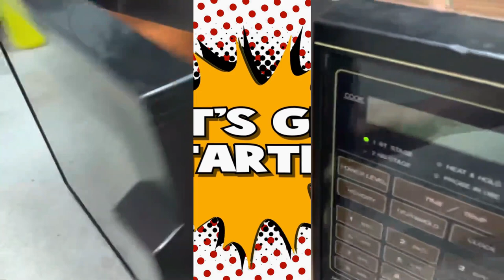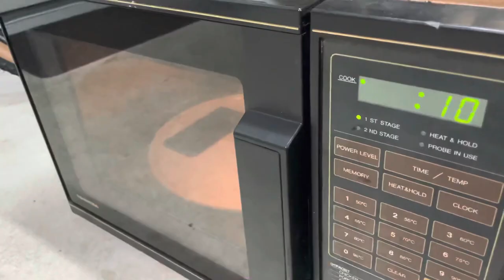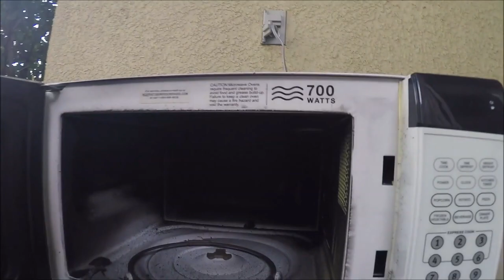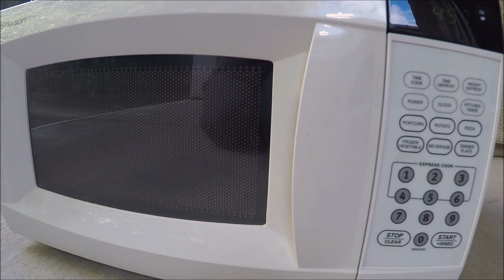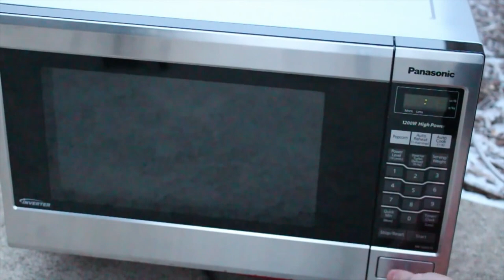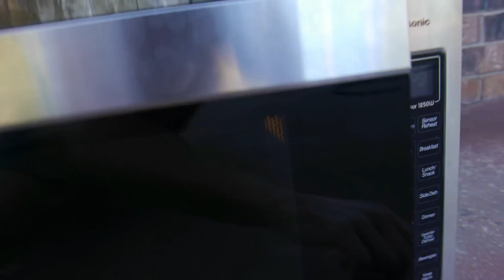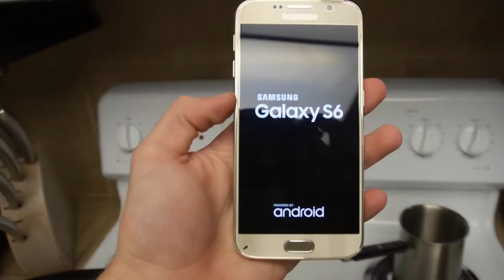What If You Microwave A Phone?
In this video, we're going to learn what will happen if you microwave a phone. Check out this dangerous experiment to see for yourself what will happen!

Microwave safety is a topic that comes up a lot, and for good reason. So in this video, we're going to learn what will happen if you microwave a phone. Watch as the phone slowly turns into a melted mess, and learn the dangers of microwaving your phone!